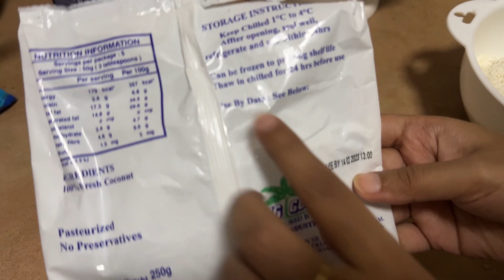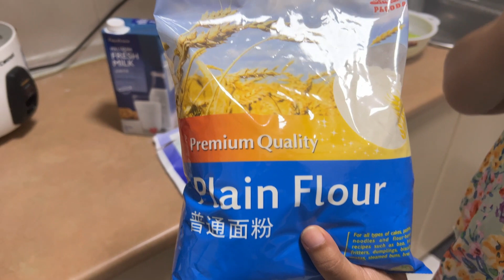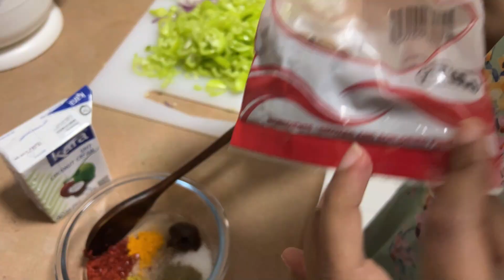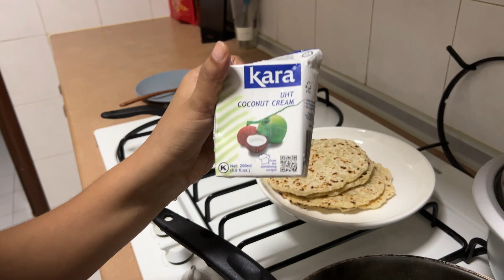ඇයි අපි පොල් රොටි එක්ක මාළු මිරිස් කන්නේ? Delicious Tempered Capsicum